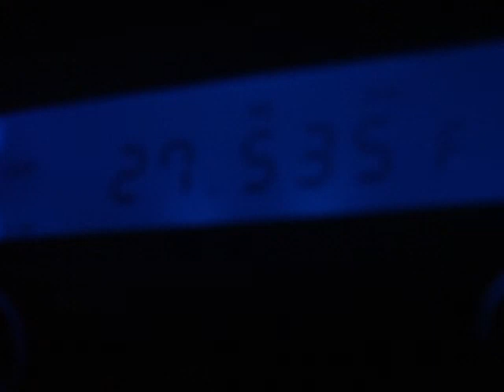11m Freeband DX - 27.535 MHz USB with heavy QRN and QRM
NOT taxicab dispatchers / taxi controllers like a lot of the AM CB DX from Mexico, Central America and South America is.